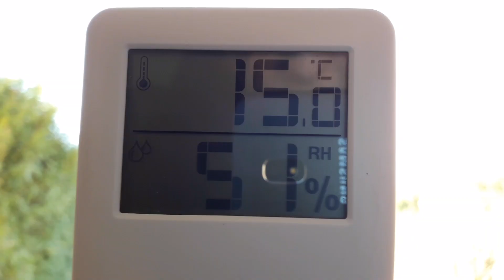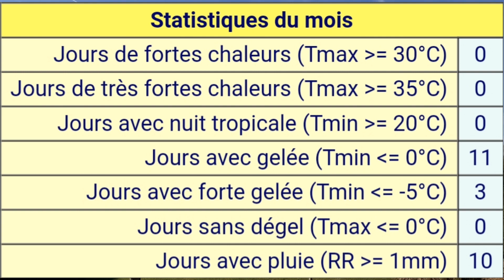Bilan Météo | Janvier 2019 | Beauvais (60)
Aujourd'hui, je vous retrouve pour le bilan météo de janvier 2019 ;)

Thème De La Vidéo : Bilan Météo

Dates Concernée : Janvier 2019

Lieu Concerné : Beauvais (60)

Bon visionnage ! ;)

Merci d'avoir regardé cette vidéo, n'hésitez pas à lâcher un like, un commentaire ou à vous abonner à la chaîne de StorM-Info-80 ET à activer la cloche des notifications à côté du bouton abonné pour ne pas rater les prochaines vidéos !

Ma nouvelle page Facebook (Météo - Orage)

Mon compte Skype : StorM-Info-80